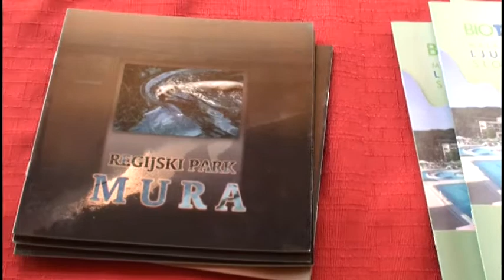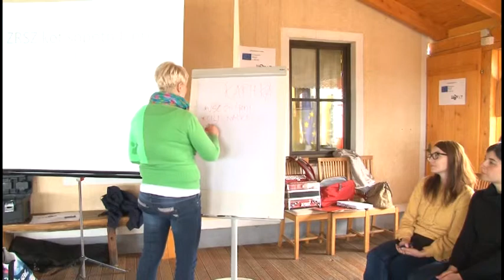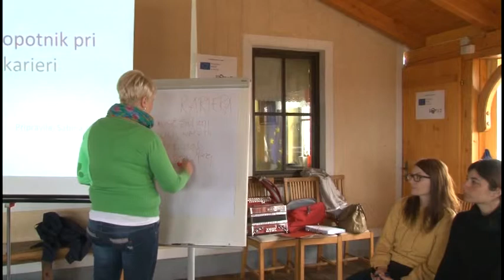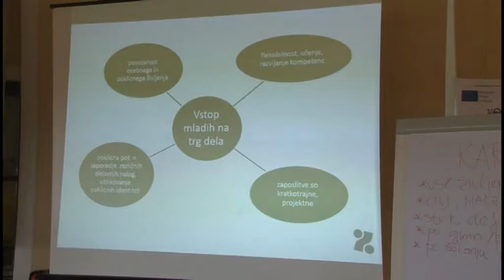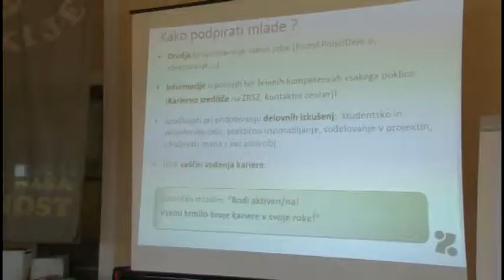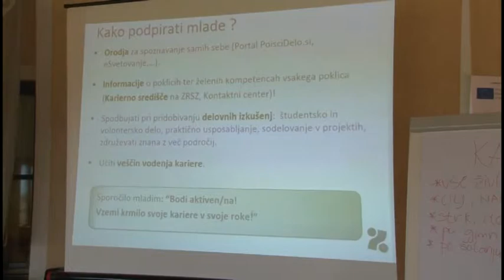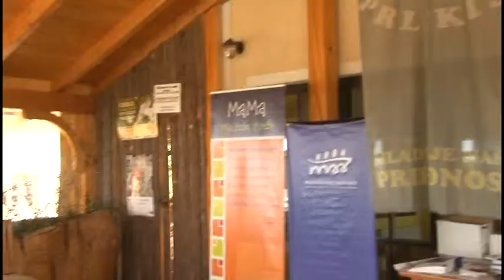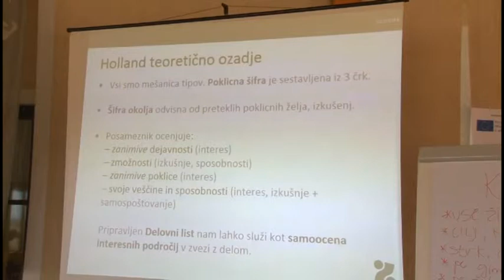Zaposlovanje dialog ml